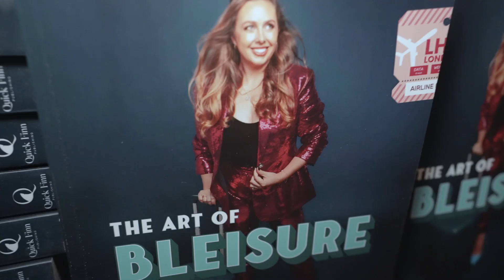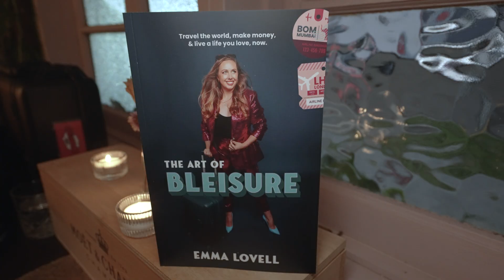The Art of Bleisure with Emma Lovell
Live a Life You Love 24/7, 365 Days a Year

Bleisure means travelling more throughout the year instead of counting down to that annual holiday that seems to pass in the blink of an eye.

In The Art of Bleisure, Emma Lovell reveals her secrets to diversifying her income streams, including hosting retreats in some of the world’s most beautiful destinations, including India, Sri Lanka, and the Gold Coast.

She opens up about her successes and sacrifices, making this dream achievable for you, too. From setting up systems to run a remote business seamlessly to travelling on long-haul flights with a toddler, Emma shares actionable tips, helpful checklists, and real-life anecdotes from others who have adopted the bleisure lifestyle.

Through her experiences, Emma’s mission is to inspire, motivate and encourage you to create your own bleisure lifestyle.

Don't wait for someday – start your bleisure journey with Emma today.